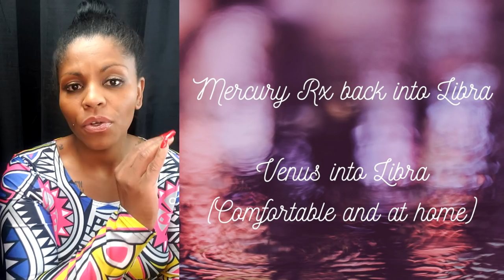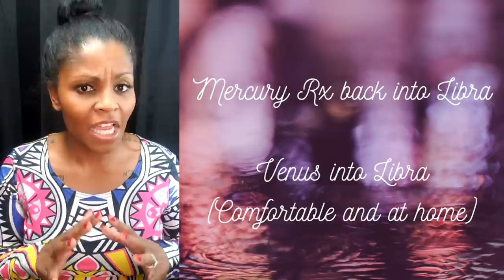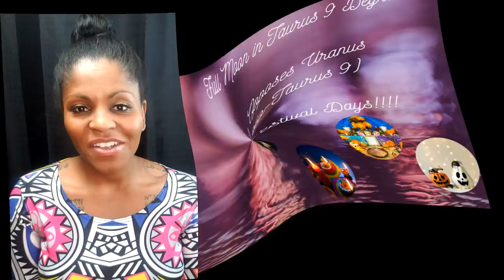WEEKLY HOROSCOPE OCTOBER 26, 2020 FULL MOON WEEK